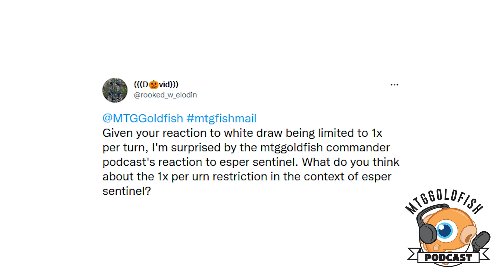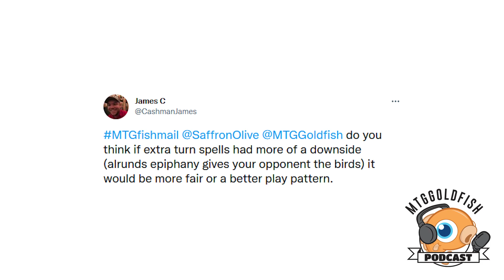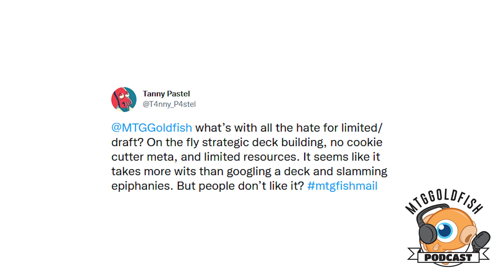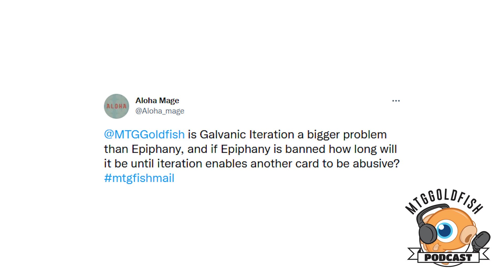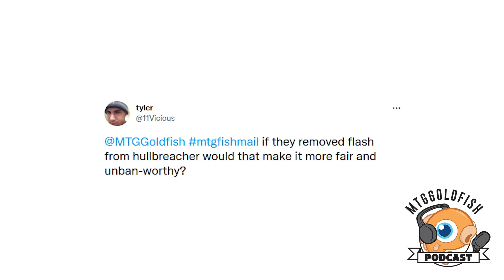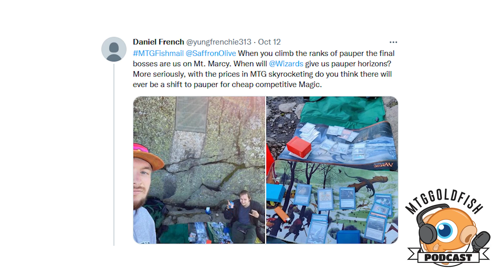Podcast 352: Stupid Monkey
The crew talks Modern Horizons 2 Modern and answers MTGFishmail!

Card Conduit -- which, as you may have heard from us before, is a great way to sell your Magic collection -- is offering a new service geared towards smaller batches of valuable cards, with reduced service fees. With their Curated Shipments service, you can sell your cards for the best available buylist price. As with all of Card Conduit's services, you don't need to sort or grade the cards -- you can just safely pack them up and ship them out. And of course you get a detailed report of the results. Check out Card Conduit's Curated Shipment option as a way to buylist up to 150 cards with fast processing, and optimized prices. For the month of October you can try Card Conduit's Curated Shipment option for free by going and using the code SCOOPS. Card Conduit - the easiest way to sell Magic cards.